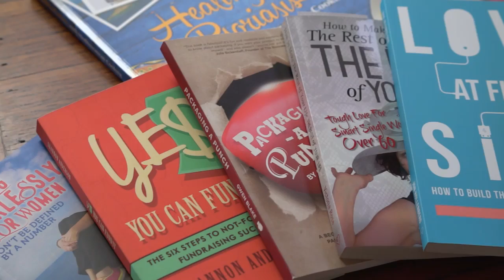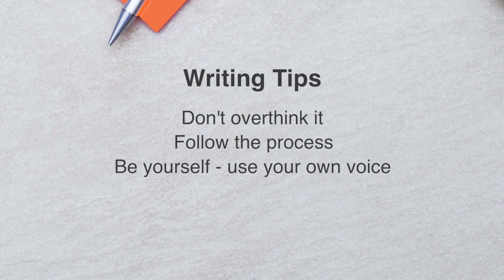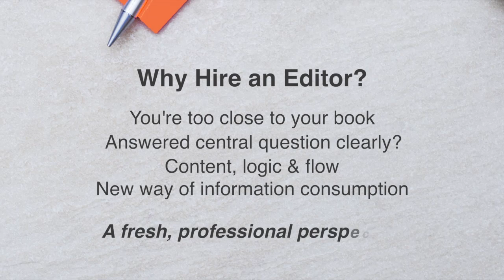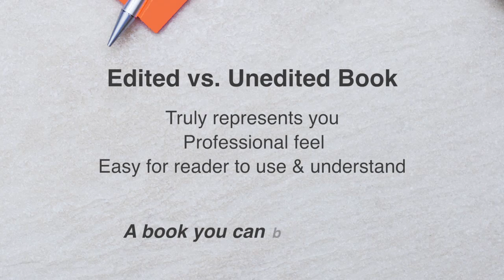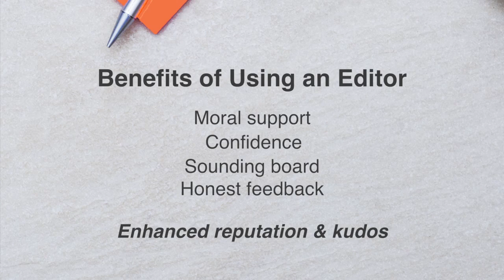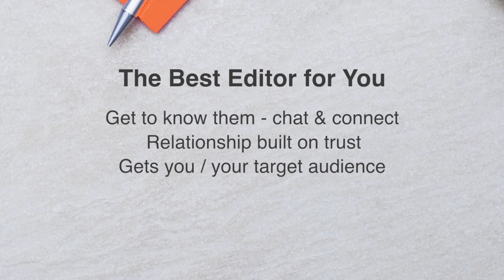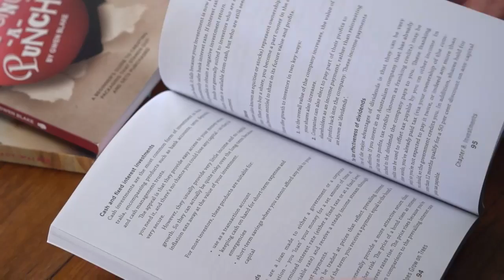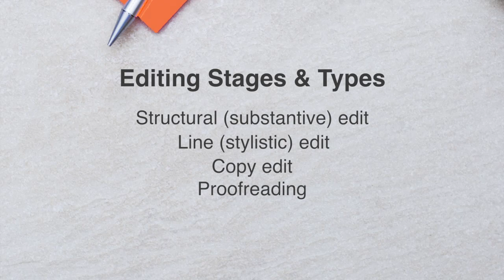1. KPI Author's Guide to Editors & Editing Part 1 of 2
In this video Daniela Cavalletti from Cavalletti Communications and her team share essential tips that will cement your success as an author and Key Person of Influence (KPI). Working closely with Australia's #1 Bestselling Small Business Author, Andrew Griffiths and his KPI program, Daniela and her team have edited over 25 KPI books. Watch this important video guide to help you advance as a thought leader and published KPI author.